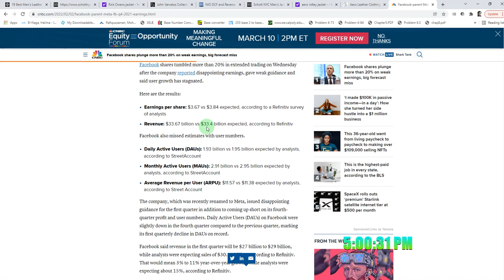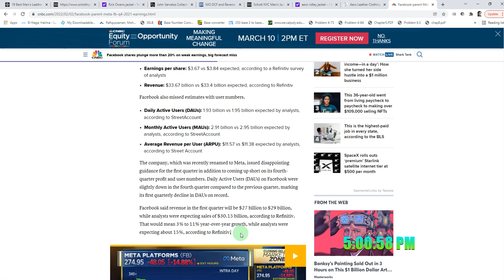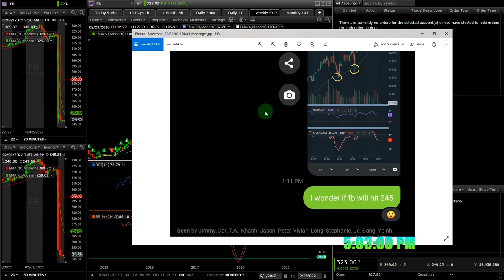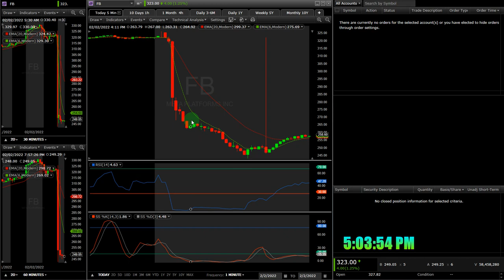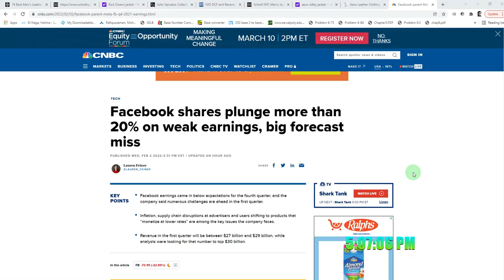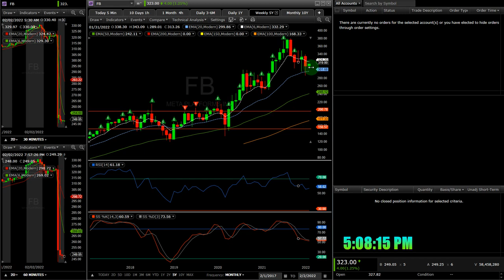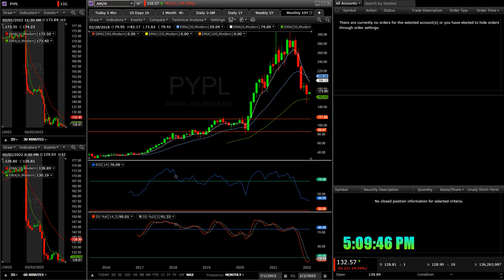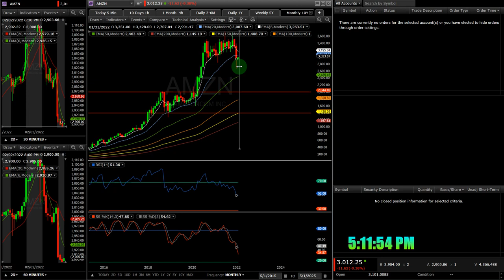I am down HUGE on FB, but I am okay. Are you? | [FB, AMZN, PYPL]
What up you guys and gals. I hope you all are doing well in this crazy market.

As of now, I am down HUGE on FB because of today's earning report. However, I am cool with it. The worse thing you can do is panic sell. I do have shares of FB and SELL PUT option due March 18th with a strike price of $330 (LOL). Lucky, the premium got me average down to $315.

In this video, I covered my plan for FB, AMZN, and PYPL. I am in all three stocks.

ps. I am not a financial guru nor claimed to be one. I am just a noob that like to trade and invest in the stock market. So please do you own research when buying a stock. I am not responsible for your losses. Trading and investing is risky. So know your risk tolerance.  Thank you.